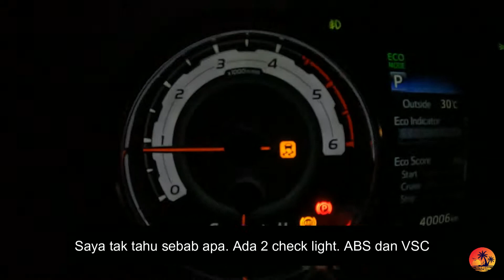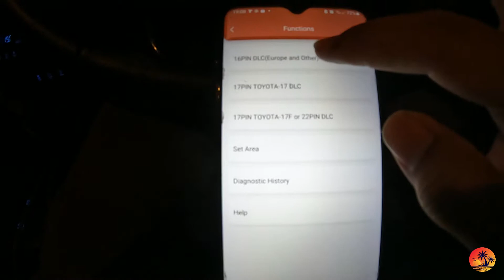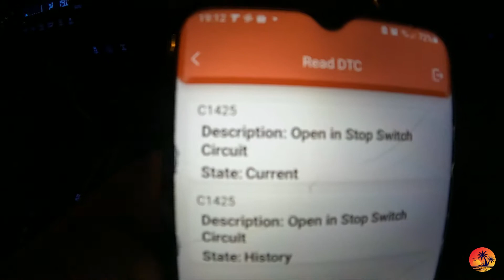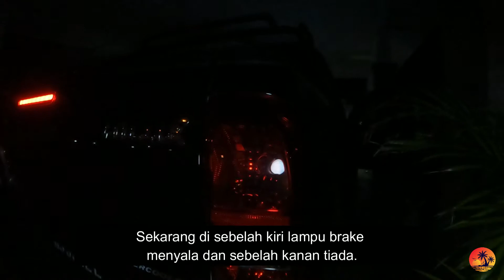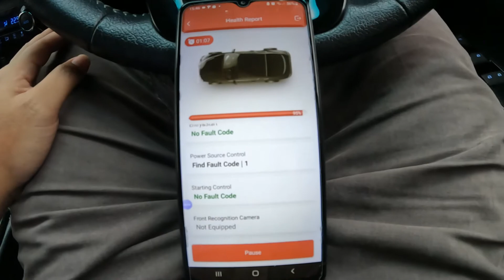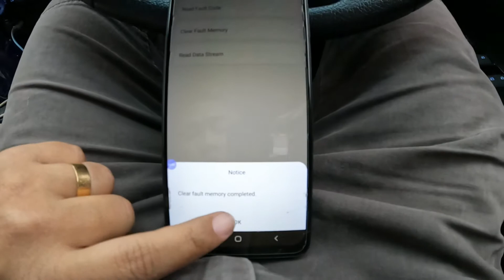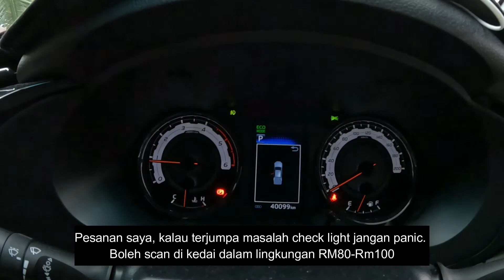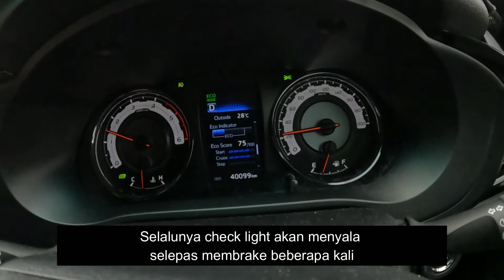Toyota Fault ABS and VSC | C1425 | B2284 | Thinkdiag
Scanning my car with Thinkdiag due to ABS and VSC check light appear on my dashboard and found the culprit to the problem.

I am not a car mechanic, I only have a general knowledge in car maintenance and troubleshooting. The Thinkdiag device is easy to use, provided that user have a general knowledge and willing to search and narrow down the problem as recommended by expert on the internet or maintenance manual.